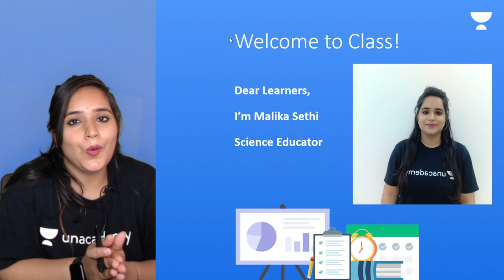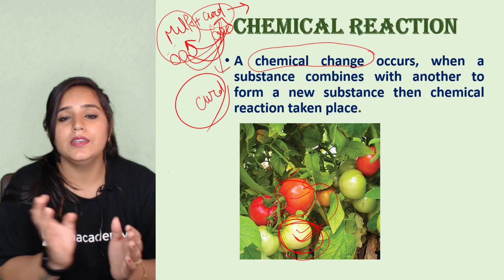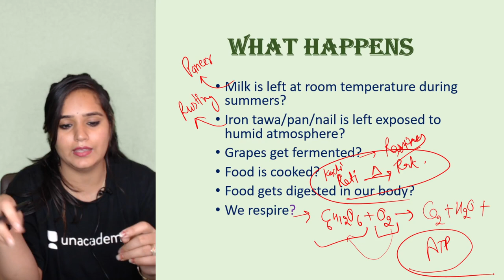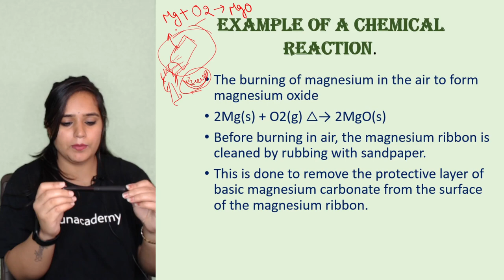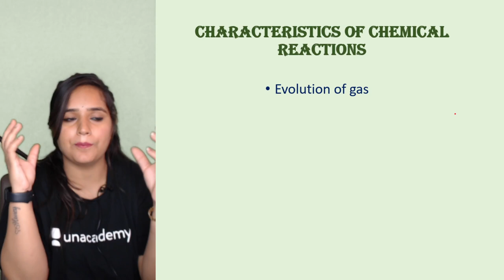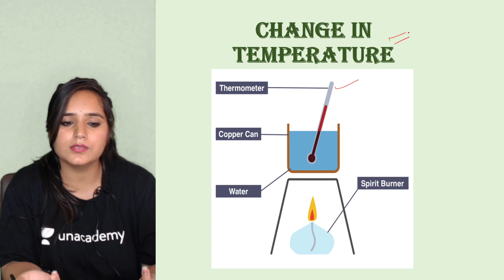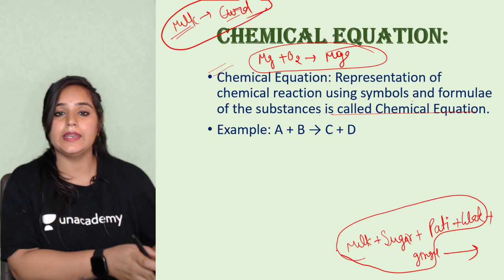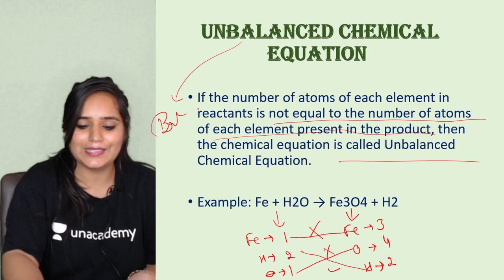Chemical Reactions and Equations | Chapter 1 | Science | Class 10 | Class Apart | Malika Sethi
If you are curious to learn about Science for Class 10 with an easy explanation of topics and full chapter questions and answers then watch "Chemical Reactions and Equations" by Educator Malika Sethi who will be explaining the following topics in detail.

1. Learn from your favorite Educator
2. Dedicated DOUBT sessions
3. One Subscription, Unlimited Access to Live Online Classes and Videos
4. Real-time interaction with best-in-class teachers
5. You can ask doubts in live online classes
6. Limited students in each Online Class
7. Download the videos & watch them offline